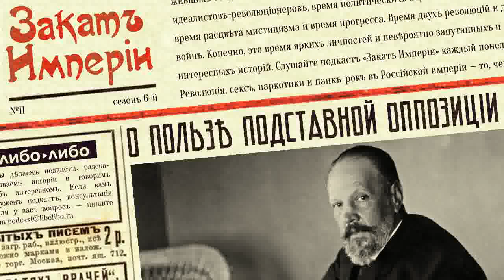О пользе подставной оппозиции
🤑 Осень 1905 года. У правительства небольшой выбор: или объявлять конституцию — или вводить диктатуру. На роль диктатора самым подходящим человеком кажется дядя царя, Николай Николаевич, гвардейский генерал. Пока Царское Село пытается выбрать из двух зол меньшее, Николай Николаевич решает произвести разведку и хочет поговорить с Самым Главным Оппозиционером

Факт-чек: главноуправляющий Канцелярией Е.И.В. по принятию прошений был не Алексей Будберг, а Александр Будберг

0:00 Публичные лекции
2:25 Предприниматели: Надежда Ламанова
5:24 Осень 1905-го года
14:34 Всероссийская стачка
21:46 Кандидат в диктаторы
26:24 Михаил Ушаков и Независимая Рабочая партия
35:15 Манифест 17-го октября

В подготовке выпуска принимали участие редактор Катерина Серебренникова и фактчекер Никита Дешевых

Источники:

Ушаков М.А., Воспоминание о беседе с ве­ликим князем
Витте С.Ю., Воспоминания, том 2
Мосолов А.А., При дворе последнего императора
Бобринский А.А., Дневник
Сташков Г.В., Августейший бунт: Дом Романовых накануне революции
Большая российская энциклопедия